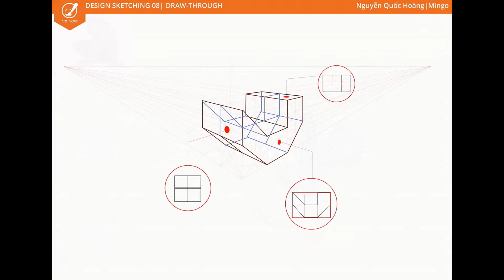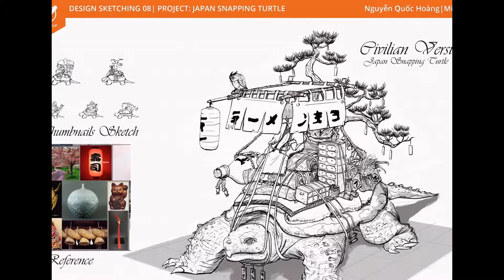Design Sketching 08 - Portfolio - Nguyễn Quốc Hoàng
Portfolio sau 2 tháng học Design Sketching tại Art Soup của Nguyễn Quốc Hoàng